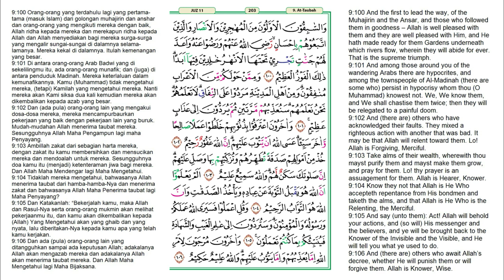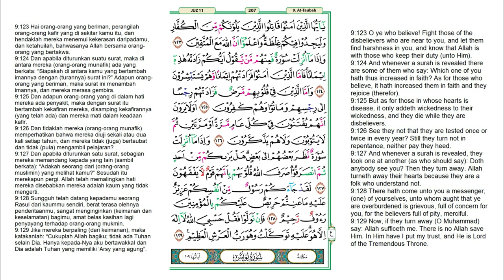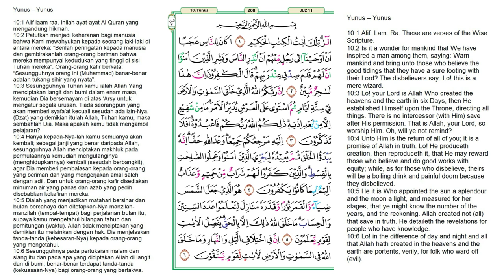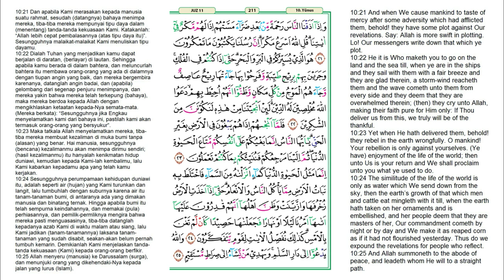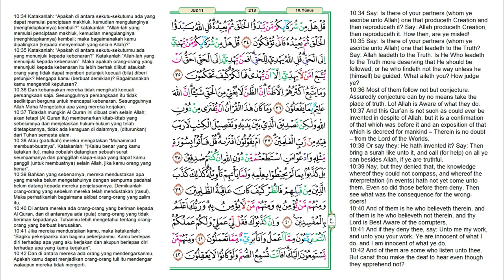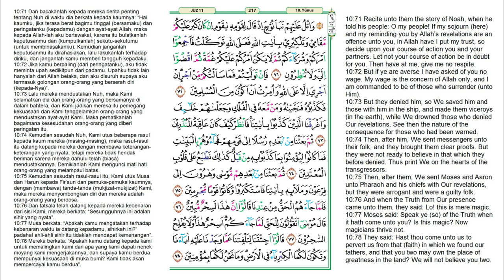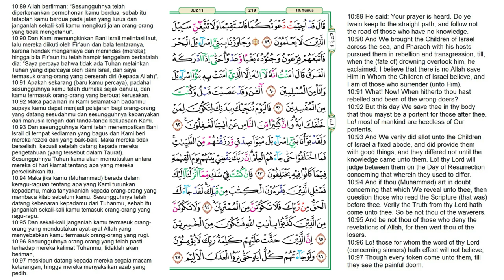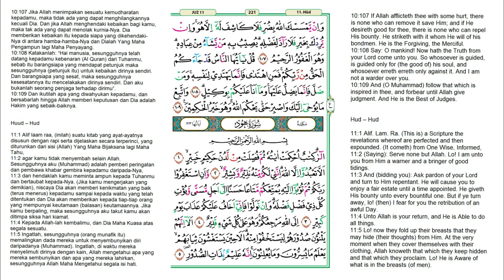Juz 11 Quran Full Terjemahan Bahasa Indonesia dan Inggris | JUZUK 11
Juz 11 merupakan sebuah bagian dari 30 juz yang tersusun dalam kitab suci Al-Qur'an. Juz ini diawali dengan kata يَعْتَذِرُونَ pada surah At-Taubah ayat 94 dan berakhir di surah Hud ayat 5. Jumlah ayat dalam juz ini adalah 151 ayat. Daftar Surat dalam  Alquran Juz 11 :

0:00   - At-Taubah ayat 94-129
16:16 - Yunus 10 ayat 1-109
55:52 - Hud ayat 1-5 (ayat 6-123 berada di Juz 12)

Reciter / قَارِئ : Ahmad Al Shalabi.
📱 Penguna ponsel rotasi 🔄 ponsel ke mode horizontal apabila ingin sambil membaca 📖 dan zoom 🔍 dengan dua jari 🤞 Anda ke layar ponsel.